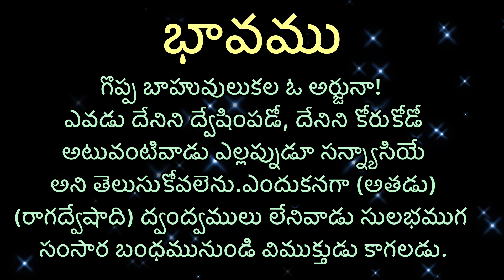Bhagavad Gita l KarmaSanyaasa Yogam l Slokam - 3 l One Slokam a Day...